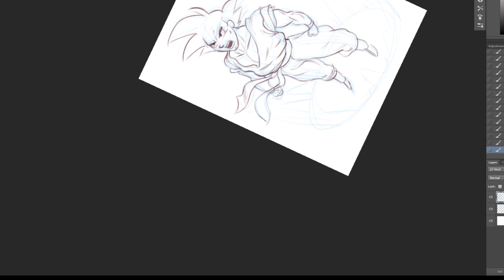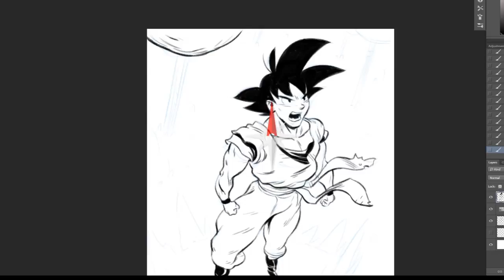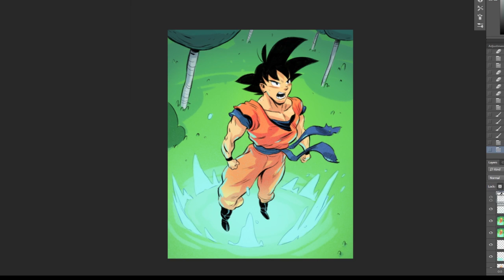Goku - drawing time-lapse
An hour of drawing distilled into a 2 minute time-lapse.

The video is a bit choppy in a couple places. I'm still coming up with a method for capturing and creating these videos so this one is a bit rough around the edges.

*when it goes black at the end, wait a second, it comes back with a look at the finished piece*